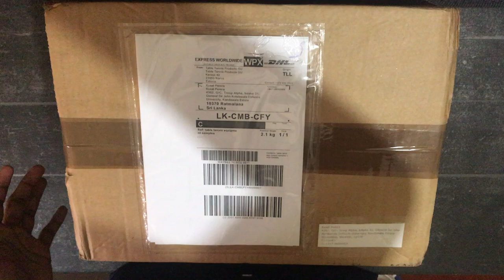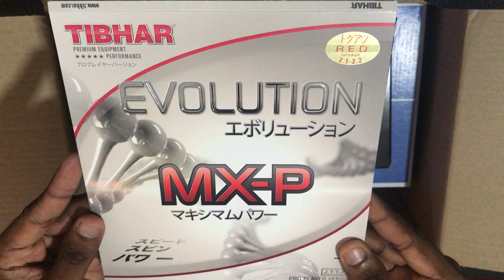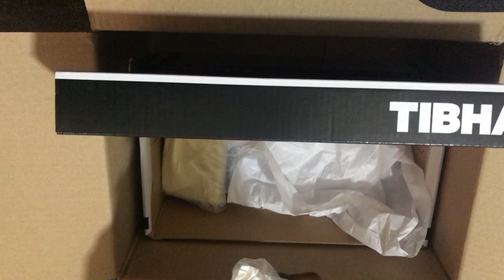tabletennis11 unboxing, Tibhar MX-P, Tibhar Aurus Select, Tibhar Samsonov force pro black edition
tabletennis11 unboxing video
Tibhar MX-P 2.1mm - FH
Tibhar Aurus Select 1.9mm _ BH
Tibhar Samsonov force pro black edition blade
Tibhar revolution flex shoes